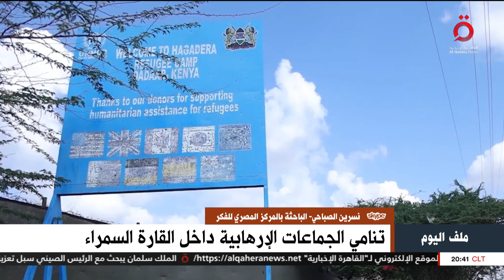نسرين الصباحي: الصراعات الداخلية المسلحة أحد أهم أسباب انتشار التنظيمات الإرهابية في أفريقيا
من القاهرة.. نسرين الصباحي الباحثة بالمركز المصري للفكر: الصراعات الداخلية المسلحة أحد أهم أسباب انتشار التنظيمات الإرهابية في أفريقيا

8/12/2022